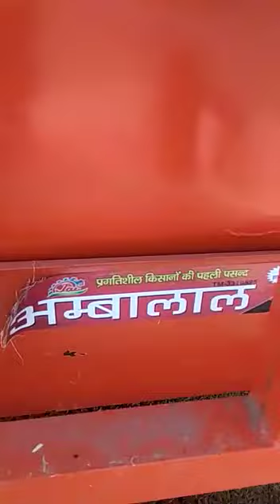Paddy Thrasher JAI-AMBALAL BRAND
Video from Jai-Ambalal